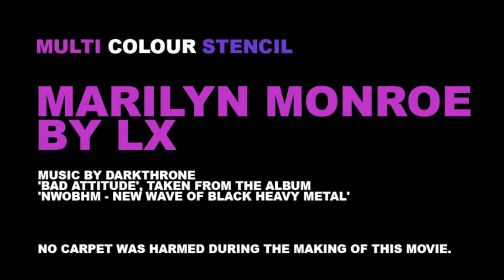MARILYN MONROE XL Stencil [by LX] HD 1080p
Another one of my Stencils, the unforgettable goddess MARILYN MONROE!

Sound by the infamous DARKTHRONE

Don't hesitate to rate and comment!

Cheers, LX